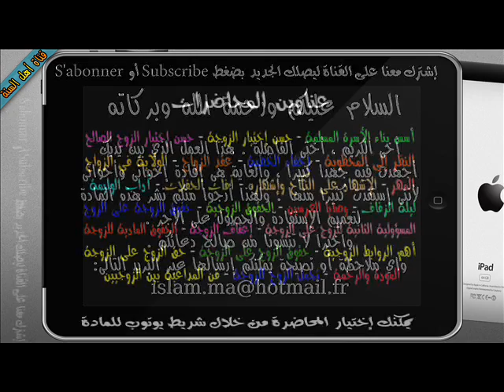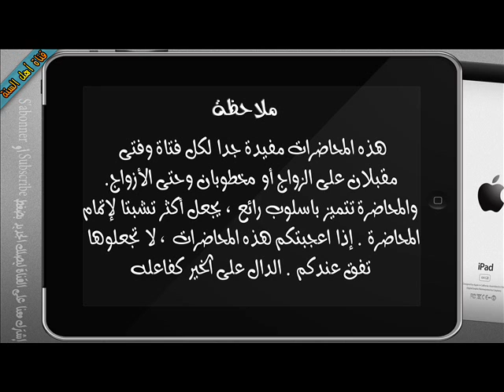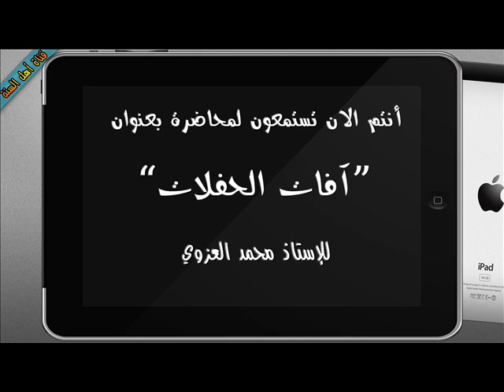آفات الحفلات 10 lésions concerts / Lesions concerts